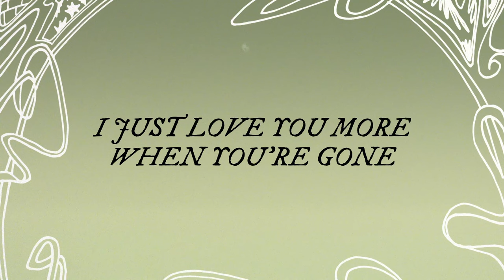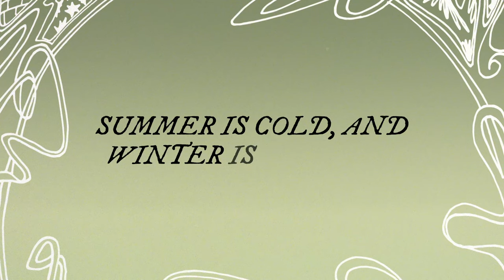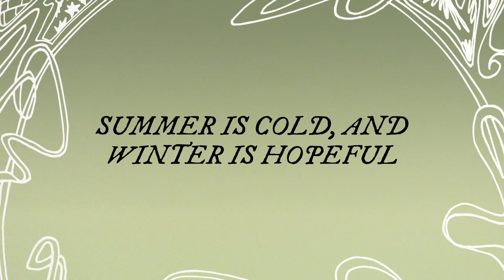King Princess - Winter is Hopeful (Official Lyric Video)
Lyric video for “Winter is Hopeful” by King Princess.

Lyrics:
Well I hate when you’re home
I said it wrong
I just love you more when you’re gone
You’re worried bout girls that I know
Meanwhile meanwhile meanwhile…
I’m singing your praises alone
You’re a piece of my home

Quinn, oh Quinn, oh Quinn, oh Quinn…
I love you
I feel it in seasons
I’m always thinking thinking thinking of you
But you never believe it
Oh Quinn, oh Quinn, oh Quinn, oh Quinn…
I love you
I feel it in seasons oh
Summer is cold, and Winter is hopeful

Look I’m changing the way that I walk
Too hard
And it’s shaking the floors and the pots
But that’s love
To tell me it’s fine when it’s not
Everyone knows that I’m hot
It means so much more from your tongue
Once more from your gut

Oh Quinn
I love you